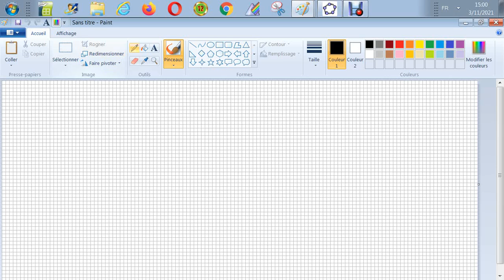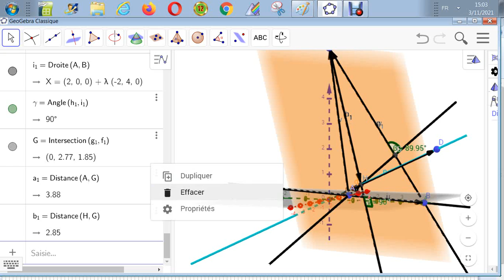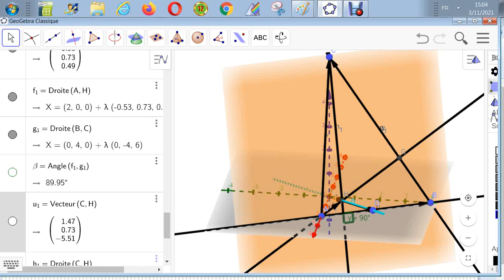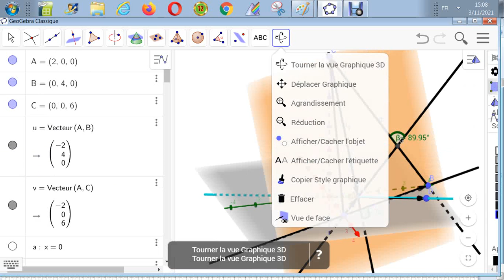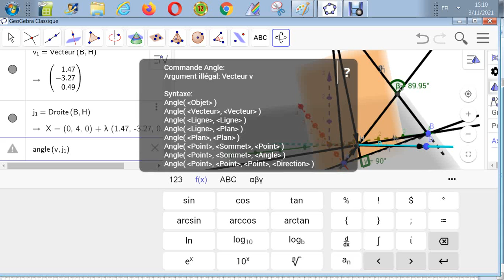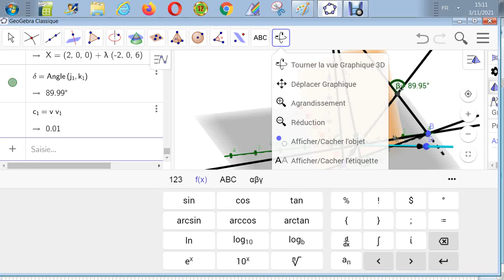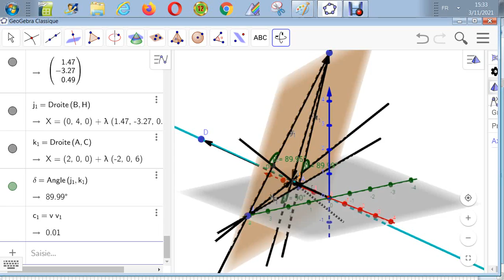Quel est le rôle de H point de percée d'une droite normale à une portion de plan triangulaire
Dans un ROD de vecteur de base (i,j,k )
on fixe le point A de Ox tel que OA = a appartenant à R0
on fixe le point  B de Oy tel que OB = b appartenant à R0
on fixe le point C de Ox tel que OC = c appartenant à R0
Par O on mène la perpendiculaire (direction delta) au plan ABC
soit un un vecteur porté par delta
on pose u= x i +y j +z k
avec
u = by*(1/a i +1/b j +1/c k)
Soit H le point où delta perce le plan ABC
on pose OH = u
En écrivant que OH et HA sont perpendiculaires on a
OH² = by
et 1/OH² = 1/a²+1/b²+1/c²
Vérifier que AH et CB sont perpendiculaires
ainsi que CH et AB
Que peut-on conclure sur le rôle du point H dans le triangle ABC ?
N.B : la portion de plan est triangulaire
code-MECING-1.3-4--4